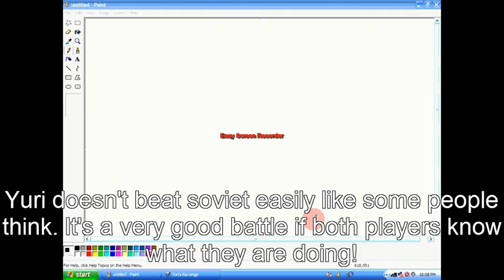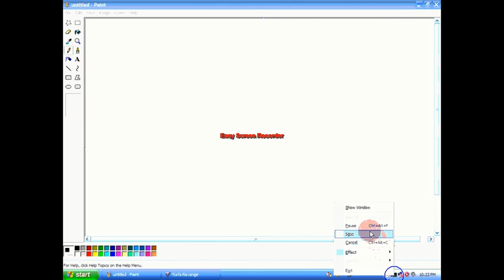Yuri's Revenge Training: Yuri vs Soviet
I'll give you tips and general strategy for being Yuri and fighting against Soviet.